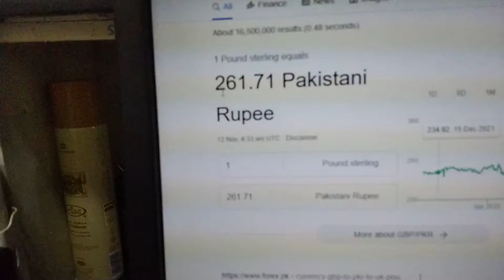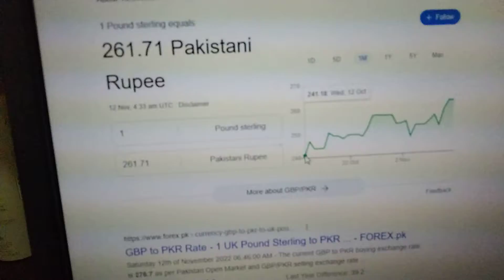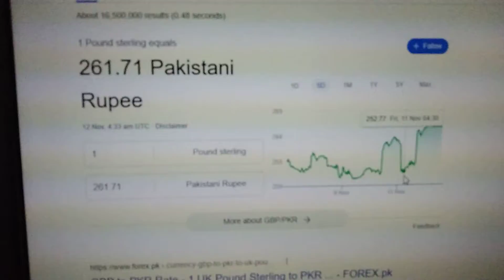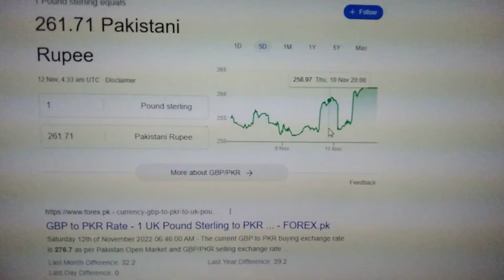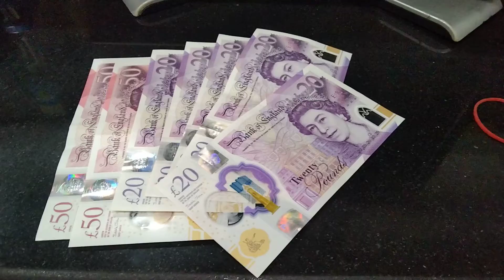KIS CURRENCY MAIN INVEST KARNI CHAHYE ll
Description
This Channel is all about Currency Related News, information, hobby, and market predictions!!
in this video i will guide you what is the best time to invest in foreign currency. today's topic
1-BEST TIME TO INVEST IN FOREIGN CURRENCY
2-KIS CURRENCY MAIN INVEST KARNI CHAHYE
3-investment ideas
4-money investment
Assalam O Alikum, Welcome to "Currency Info" YouTube Channel. Currency Info is an Currency Notes, Currency Information, Market Predictions & Currency Hobby. Purpose of this Channel is to guid Peoples to know eery information Related Currency Notes.